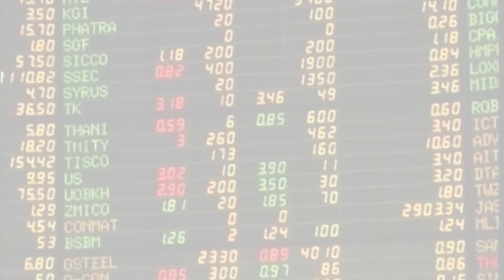ศาลรธน.ขยายเวลาอนค.แจงกู้เงินถึง27ม.ค.:เกาะสถานการณ์ 14.30 น.(10-01-63)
13.02 น.ศาลรธน.ขยายเวลาอนค.แจงกู้เงินถึง27ม.ค.
13.24 น.SETปิดเช้าบวก1.57แตะ1,581.21จุด
13.39 น.รบ.เตรียมรองรับน้ำฝนขุดบ่อบาดาลแก้ภัยแล้ง
13.45 น."สุทิน"จ่อหารือขอเลื่อนถกร่างพ.ร.บ.งบฯ63
13.55 น.ดัชนีเชื่อมั่นธ.ค.62ต่ำสุดรอบ68ด.ห่วงศก.โลก